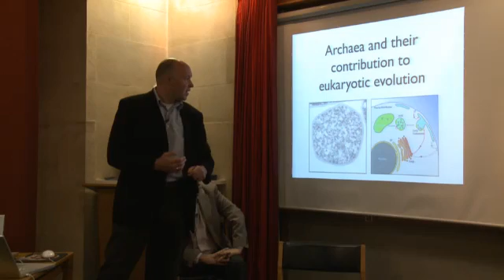Debate with Richard Dawkins - Homage to Darwin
Debate with Dawkins - Homage to Darwin

This video features Prof Richard Dawkins in highly controversial debate with other leading biologists on evolution: Profs Lynn Margulis, Stephen Bell, and Martin Brasier, chaired by Prof Denis Noble. It is a trailer for the full debate itself on the website of Voices from Oxford. Watch the full debate to see how the contoversy developed.

Music "See The Light (moonshine)" composed by Ray Noble and Bryan Vaughan. and sung by Ray Noble. From the album Sunburst and Sunburst can be heard by watching the following: